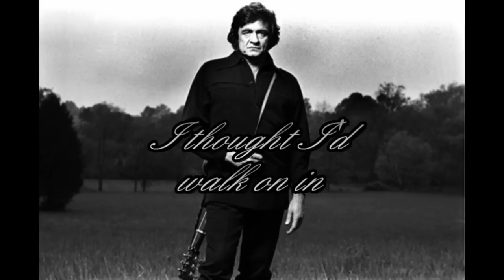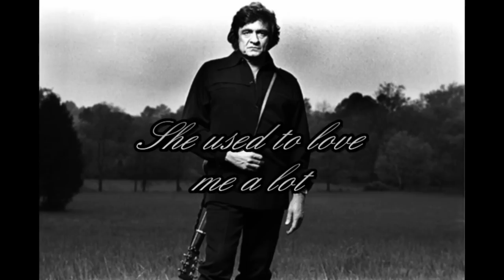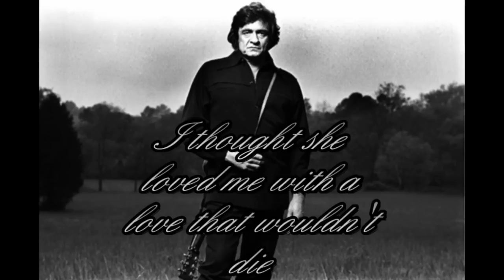Johnny Cash - She Used To Love Me A Lot